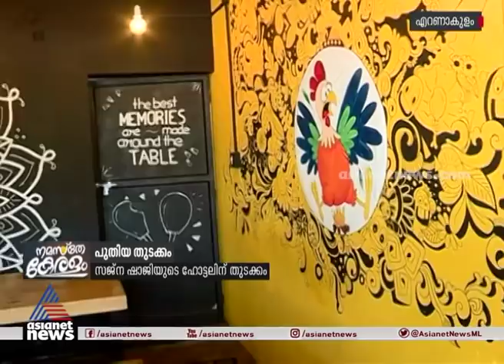സജ്‌നയുടെ ഹോട്ടല്‍ തുറന്നു; സ്വപ്‌നത്തിനൊപ്പം നിന്ന് ജയസൂര്യയും Sajana's Kitchen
സജ്‌നയുടെ ഹോട്ടല്‍ തുറന്നു; സ്വപ്‌നത്തിനൊപ്പം നിന്ന് ജയസൂര്യയും Sajna Kitchen
Transgender Sajana opens her new  restaurant